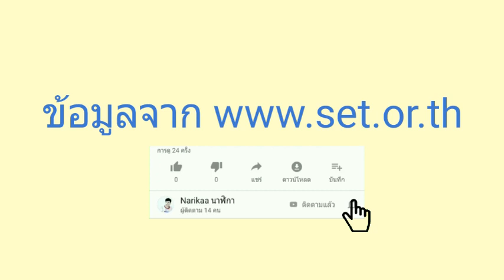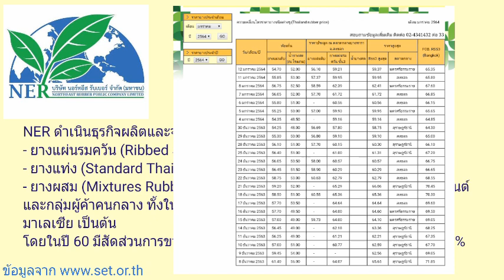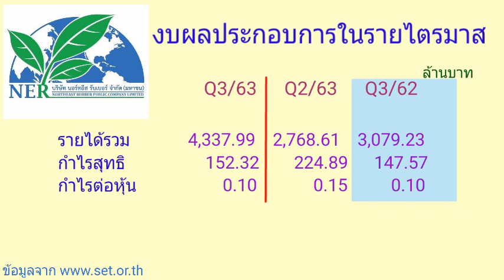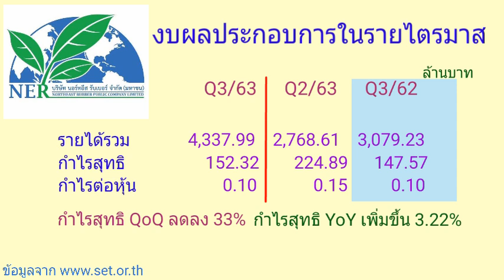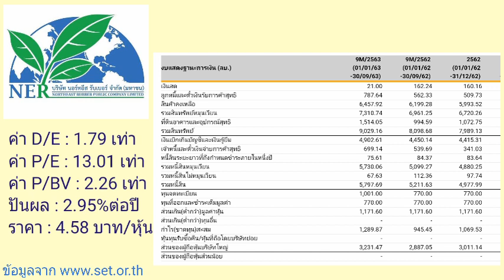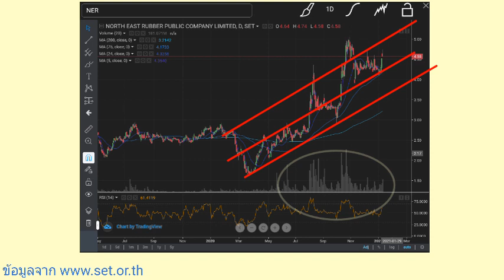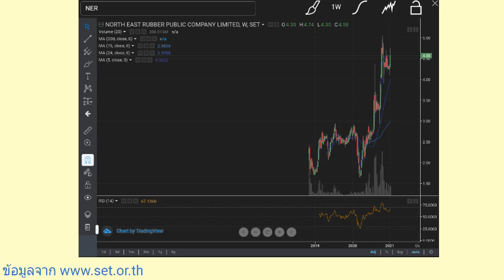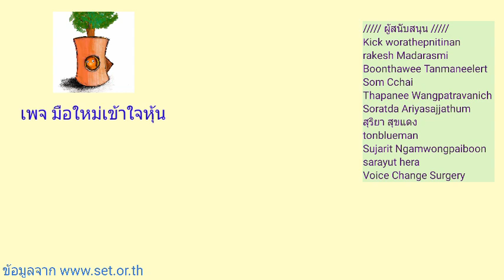EP.13 (ปี 64) หุ้น NER กับงบการเงิน Q3/63 [ นักลงทุนมือใหม่ ]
หุ้น NER : บริษัท นอร์ทอีส รับเบอร์ จำกัด (มหาชน)
กับงบการเลิน Q3/63

Kick worathepnitinan
rakesh Madarasmi
Boonthawee Tanmaneelert
Som Cchai
Thapanee Wangpatravanich
Soratda Ariyasajjathum
สุริยา สุขแดง
tonblueman
Sujarit Ngamwongpaiboon
sarayut hera

สำหรับเครื่องมื่อสำนักงานสิ่งพิมพ์ต่างๆ หาซื้อได้จาก Office mate Onlineคลิ๊ก
KTC PROUD เงินด่วนอนุมัติใช้ง่ายๆคลิ๊ก
ช็อปกันเพลินๆโปรฯดีๆที่ Shopee คลิ๊กเลย
DTAC ย้ายค่ายออนไลน์ คลิ๊กเลย
ประกันอุบัติเหตุ Cigna PA Index No Claim
ช็อปที่ JD central โปรฯโดนๆสินค้าคุณภาพ คลิ๊ก
หนังสือมากมายที่ ASIA BOOK คลิ๊ก
สั่งของออนไลน์ในบิ๊กซี ที่BIG C online คลิ๊กเลย
ร้านหนังสือ นายอินทร์ คลิ๊ก
อยากได้หนังสือเล่มไหนลองมาหาที่ SE-ED Book online คลิ๊ก
ช็อปที่ใช่ รู้ใจคุณที่ True Shopping คล๊ก
ประกันโรคร้าย ประกันมะเร็ง Cigna Super Plan Cancer Care
Cigna Office Syndrome : ประกันออฟฟิศซินโดรม
Cigna Ca NCB : ประกันมะเร็งไม่เคลมคืนเร็ว
Cigna Smart HIP : ประกันชดเชยรายได้
Jaadhai เที่ยวทั่วไทยไปเป็นแก๊งกับ MSIG Trip Easy Plus
Roojai.com ประกันรถออนไลน์ รู้ใจกว่า ประหยัดกว่า
SpeedCom สินค้าไอทีและเกมส์มิ่งเกียร์
ประกันภัยที่พักกับ MSIG Condo Insurance
Gettgo: ซื้อประกันเดินทาง เปรียบเทียบประกันเดินทาง ง่ายๆ เร็วๆ และคุ้มที่สุด
สินเชื่อบ้านกับCIMB THAI HOME LOAN
สินเชื่อบ้านกับUOB Home Loan
บัตรเคดิตกับTMB Credit Card and Personal Loan
ช็อปสินค้าร้าน7-11 ผ่านShopat24
ช็อปออนไลน์กับโปรฯดีๆที่ร้าน Tops market